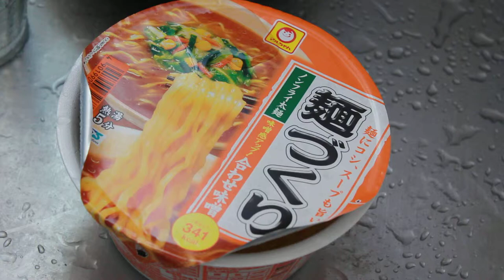まるちゃん麺づくり合わせ味噌味完成